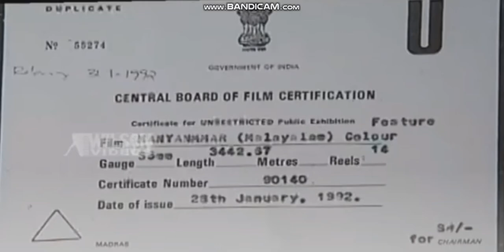Maruthi Pictures 1992 Variant